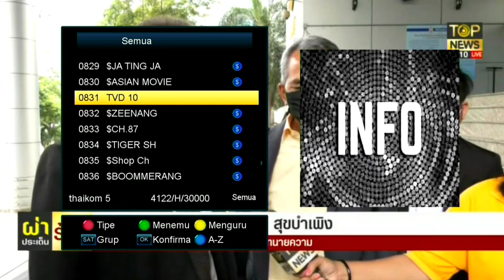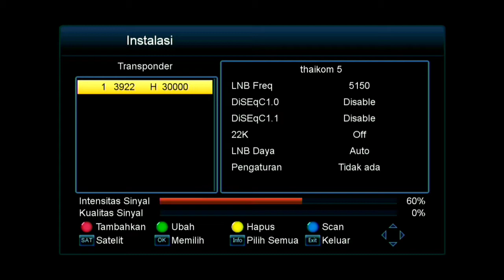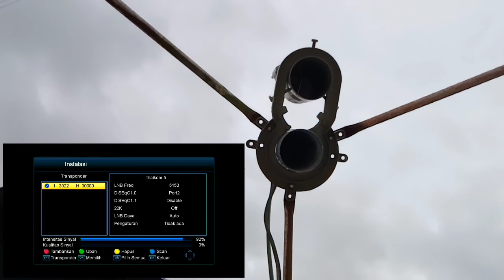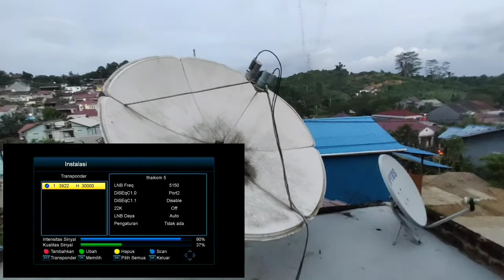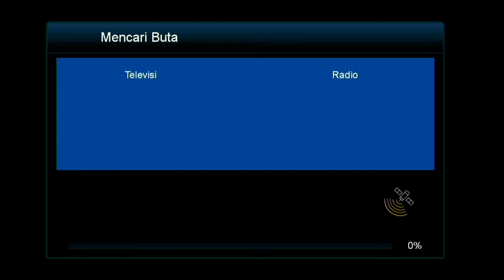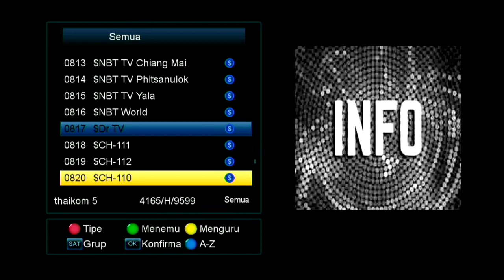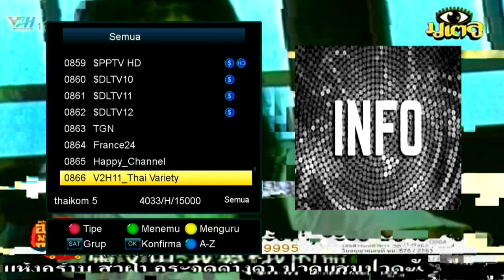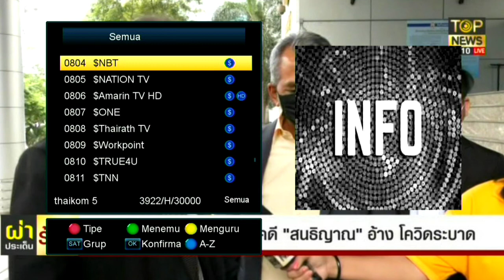TRACKING SATELIT THAICOM 5 || mencari siaran euro eropa.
vide kaali ini kami memberikan tutorial tracking satelit thaikom 5 untuk menontoo siaran euro erpa,yang mana siran ini ada yang FTA dan ada yg harus membeli paket siaran tersebur di berbagai jenis Receifer,seperti Kvision.
namun di beberapa tipe lain harus menggunakan biss key seperti receiver skybox A 1.
nammun pd video kali ini saya hanya memberikan tutrial tracking satelit thaicom 5.
Semoga tutrial kali ini bisa membantu para penngemar piala eropa.

 photo tumhail : canva and pixelLab

 regards

 Fendik Mj